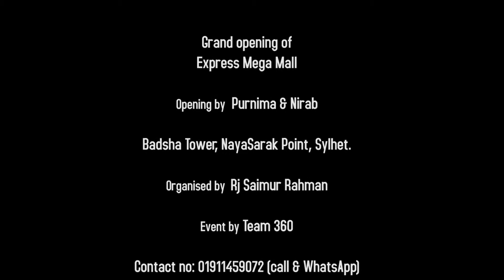Express Mega Mall Sylhet Grand Opening Trailer | Purnima | Nirab | Rj Saimur | Swadesh Tv